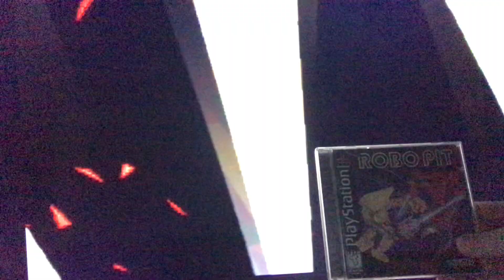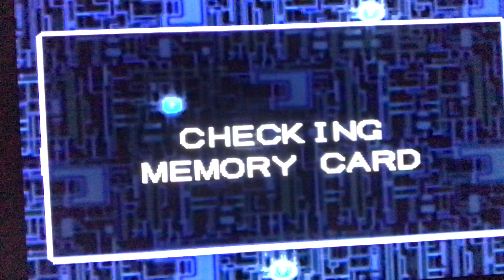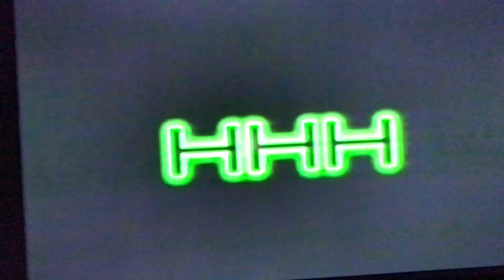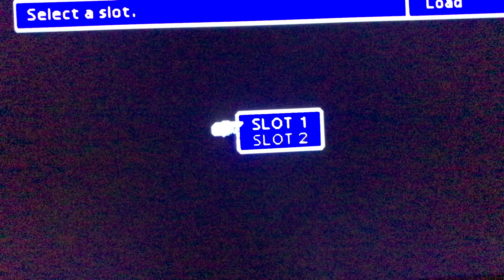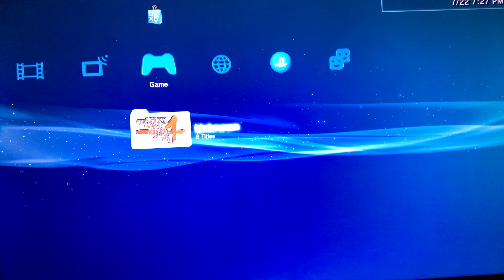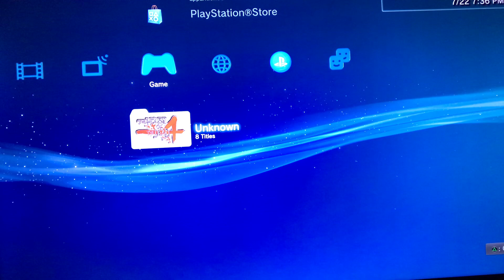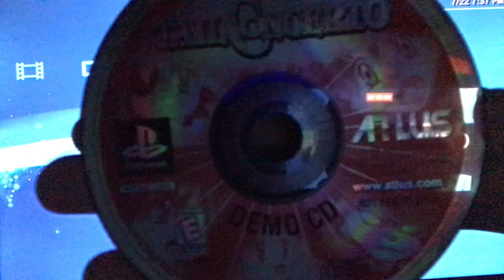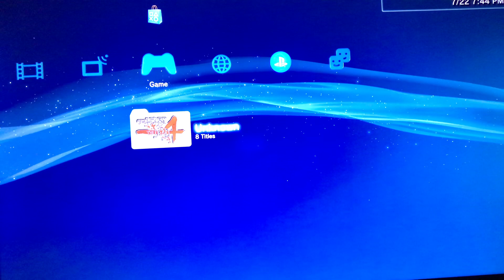Top 5 PlayStation 1 games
These are the top 5 PlayStation 1 games in my opinion. Some of them are exclusive to PS1 and some are available on other consoles. Some might be hidden gems and some are popular games. Comment what are your favorite PlayStation games.